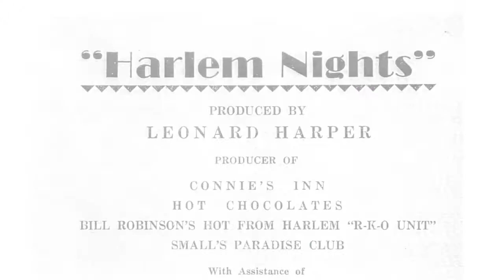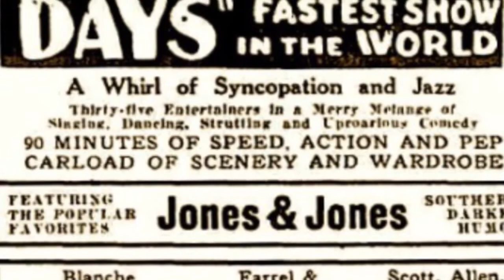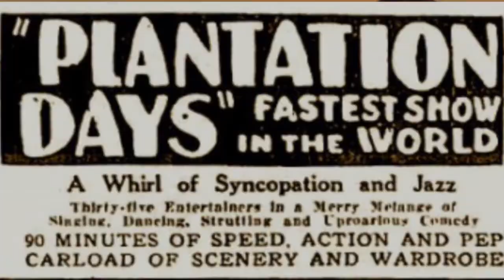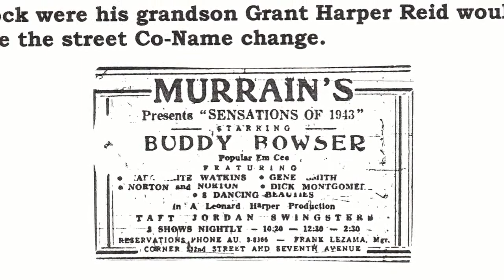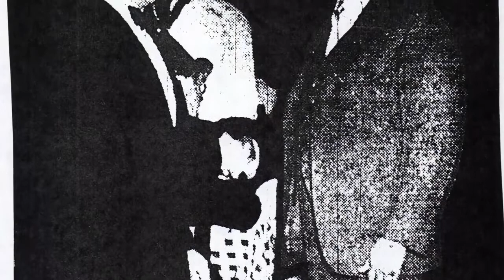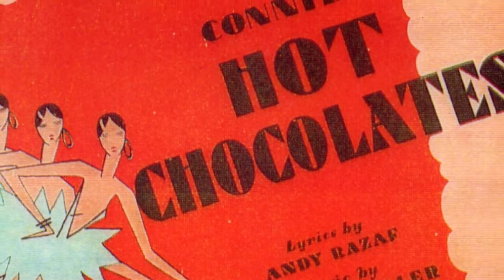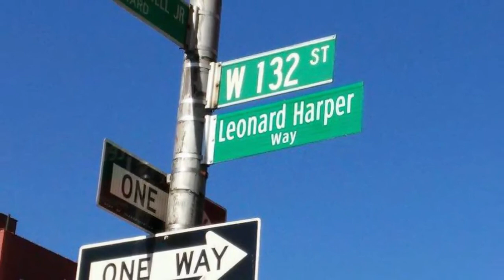Leonard Harper Harlem Renaissance Man by Havelock Nelson